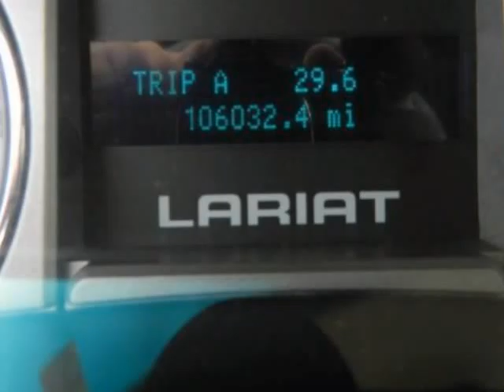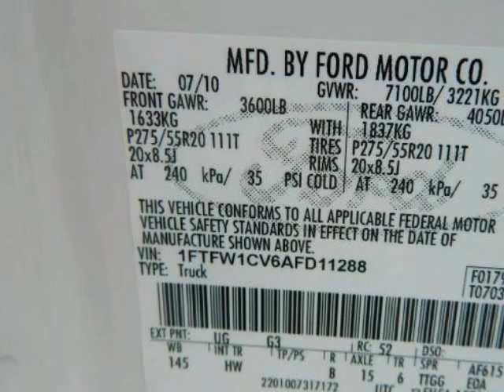2010 FORD F-150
2010 FORD F-150 2WD SuperCrew 5-1/2 Ft Box Lariat
Stock Number: F1439B
VIN: 1FTFW1CV6AFD11288

We think you will love this PRE-OWNED 2010 FORD F-150 2WD SuperCrew 5-1/2 Ft Box Lariat which has 106032 miles. It comes fully equipped with (4) Full-Size Doors, Abs (4-Wheel), Advancetrac, and many other features.Please call us for a walk around description of the vehicle or to schedule a test drive.